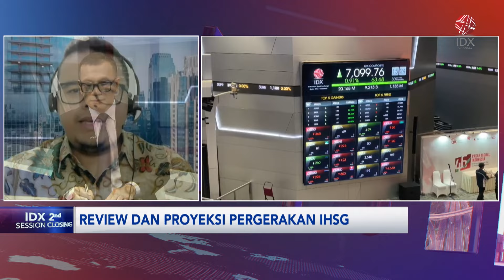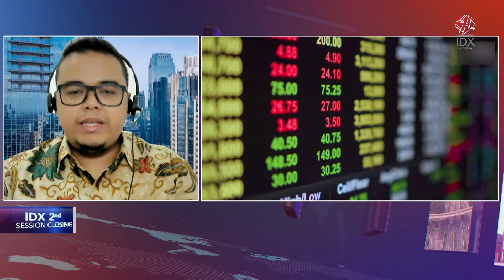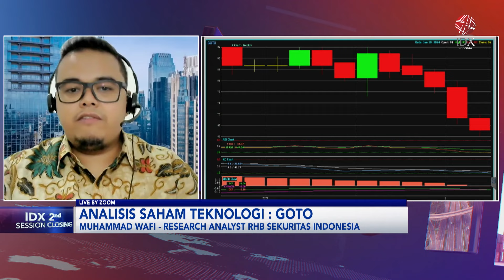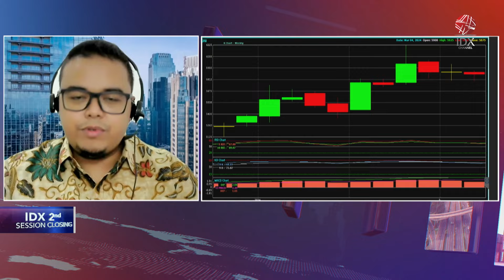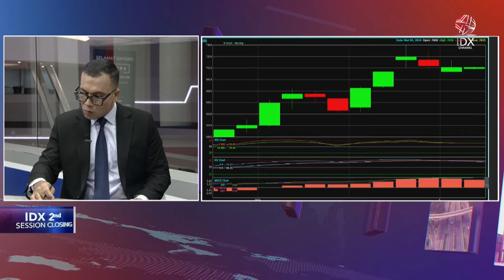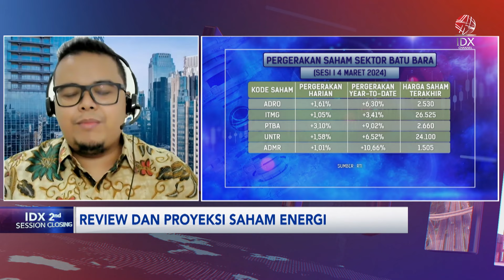Perbankan Big Caps tak Bertenaga di Tengah Kepastian Dividen | IDX CHANNEL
IHSG melemah 0,16% ke posisi 7.300,41 sesi I Senin (4/3/2024). Sektor teknologi -0,95% dengan GOTO -2,90%. Saham perbankan Big Caps BBRI melemah 5,9 indeks poin, pasca memastikan membagikan dividen tahun buku 2023. Sektor energi jadi penopang +0,66%, saham batu bara dan emas menguat di tengah kenaikan harga komoditas.

Dari global, Market saham AS menguat di perdagangan akhir pekan lalu. Indeks S&P 500 dan Nasdaq ditutup di rekor tertinggi ditopang saham teknologi, karena antusiasme yang terus berlanjut terhadap kecerdasan buatan (AI).